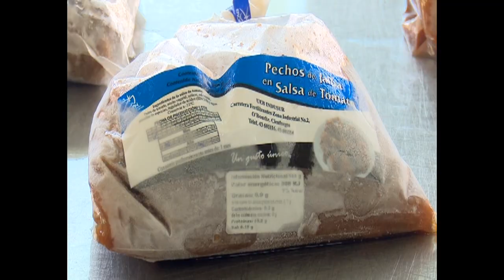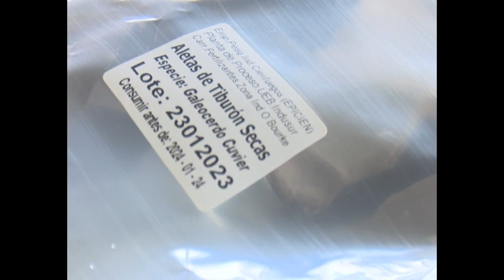Aplica Empresa Pesquera Industrial de Cienfuegos medidas para fortalecer empresa estatal socialista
La Empresa Pesquera Industria de Cienfuegos, EPICIEN, ha hallado en las medidas para flexibilizar la gestión de la empresa estatal socialista, el camino para sortear las carencias. La diversificación es una de las rutas para retomar su eficiencia de antaño.